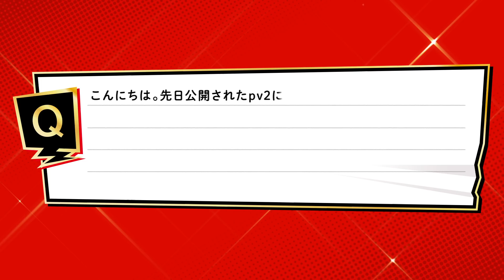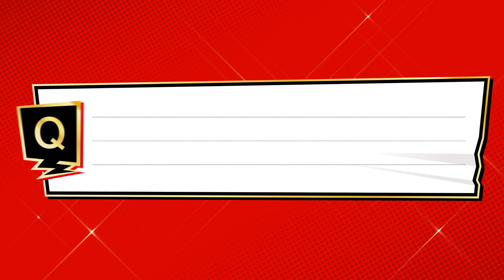【モルガナ通信 最終回】さらなるやりこみ要素満載 ”マイパレス” 、最後に重大告知も…！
「ペルソナ５ ザ・ロイヤル」の最新情報をお届けする公式ミニ番組
「モルガナ通信」、通称「モナ通」もいよいよ最終回！
最後の特ダネは、
ギャラリーやミニゲームなどが楽しめる豪華なやりこみ要素「マイパレス」と
みんなが気になる「DLC」についてだ！
そして、何やら最後に重大告知もあるってウワサだ！
ココまで続いた「モナ通」、ぜひ最後まで楽しんでってくれよな！

今後もワガハイの活躍が見られるかも…？
楽しみに待っててくれよな！

今回の「モナ通」アーカイブはコチラ！

「ペルソナ５ ザ・ロイヤル」は
2019年10月31日、PlayStation®4で発売！

※画面は開発中のものです。実際の商品とは異なる場合がございます。